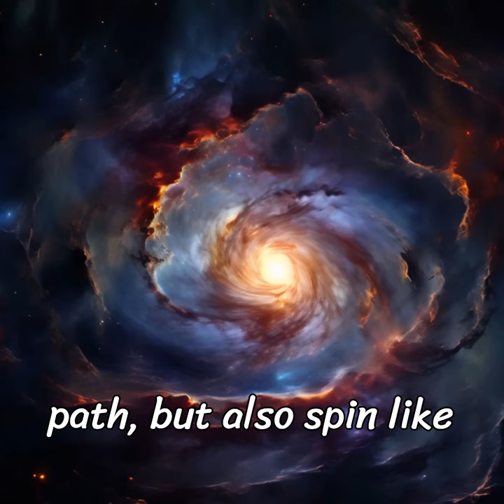Unveiling Black Holes' Mind-Blowing Secrets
Black hole formation
Event horizon explanation
Wormholes in space
The quantum nature of black holes
Time dilation near a black hole
The mystery of dark matter
Einstein's theory of relativity
NASA's black hole research
Astrophysics breakthroughs
Exploring the edge of the universe

Black hole
Stephen Hawking
General relativity
Black hole discovery
Astronomy facts
Black hole information